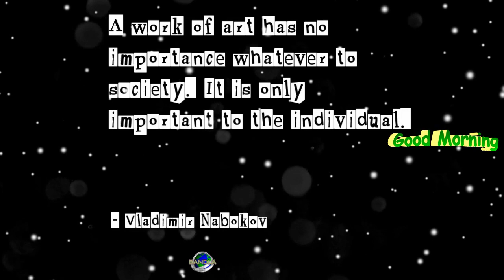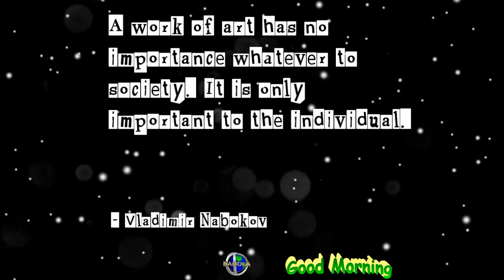A work of art has no importance whatever to society. It is only important to the individual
A work of art has no importance whatever to society. It is only important to the individual.  - Vladimix Nabokov